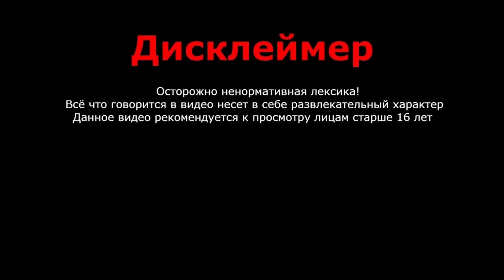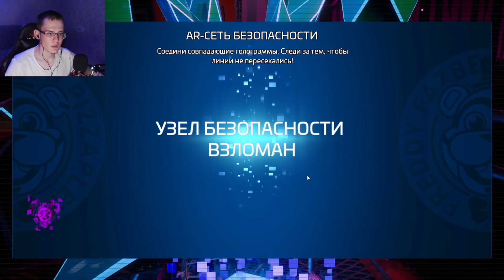КЕКС УБИЙЦА►FIVE NIGHTS AT FREDDY RUINS#4